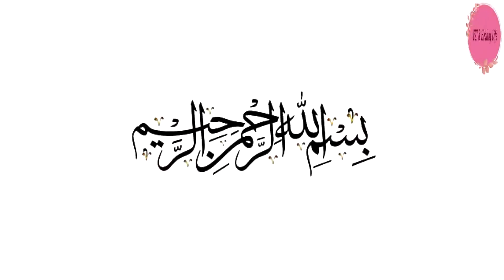LOKI KA HALWA | DESI RECIPE | EZI & HEALTHY LIFE